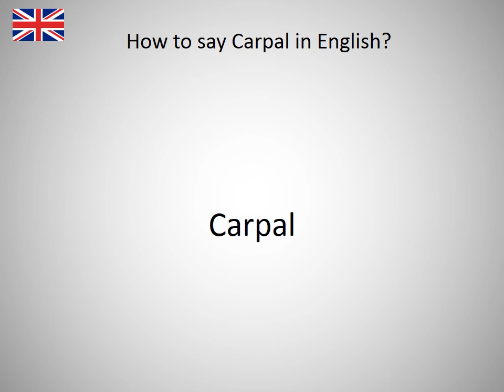How to say Carpal in English?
How to say Carpal in English? Learn the pronounciation Carpal! How to Pronounce Carpal. Expand your vocabulary, learn English words. Practice English online. Use this free pronunciation guide to practice words at a time. Learn English for free. Thank you for viewing, please like or subscribe! hoe om te sê, si të thuash, እንዴት እንደሚናገር, wie sagt man, comment dire, come dire, como dizer, как сказать, nasıl denir, cómo decir, 怎么说, πώς να το πω, hoe zeg je.